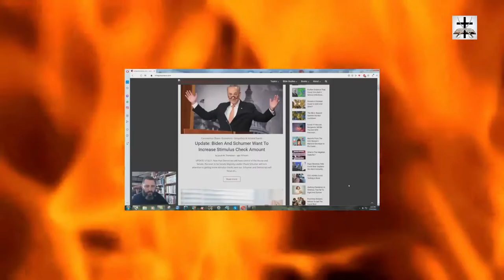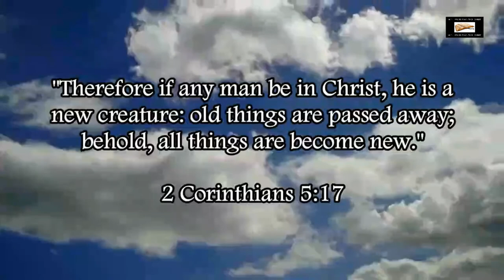Bryan Denlinger's Hypocrisy On The Proper Age For Ministry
Exposing Bryan Denlinger’s hypocrisy regarding the proper age for ministry and full-time preaching.